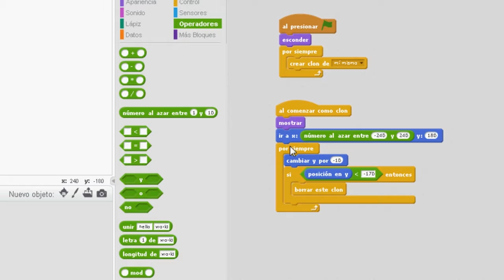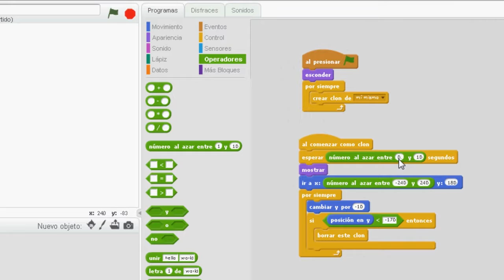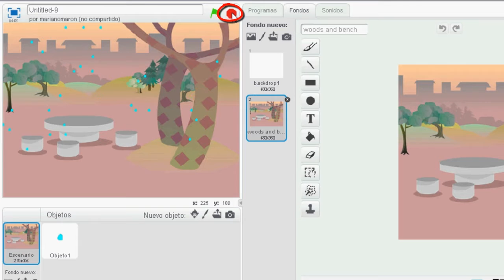Programación con Scratch: Creación de clones. Parte 4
Video tutorial  de Scratch. Parte 4 de 4 de la serie creación de clones